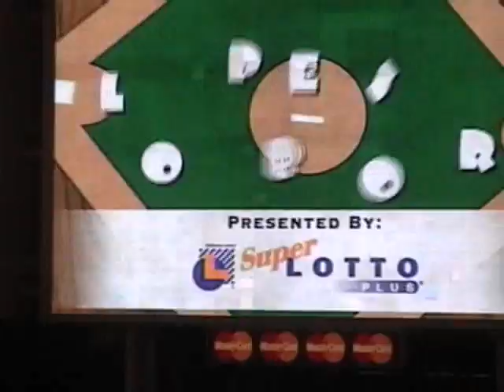Epic Petco Park Vid.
Stick around on this vid if only to see Trevor Time you really can't capture it on film but if you get a chance go to the park and maybe you'll get lucky and experience it.  Adrian had a bad game 1-5 with 1RBI but doesn't matter cause we BEAT LA!